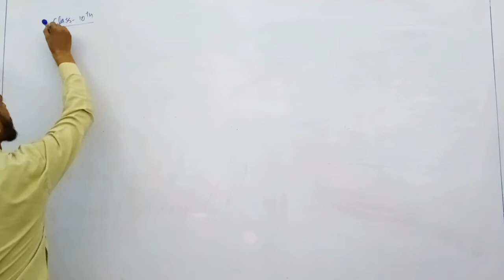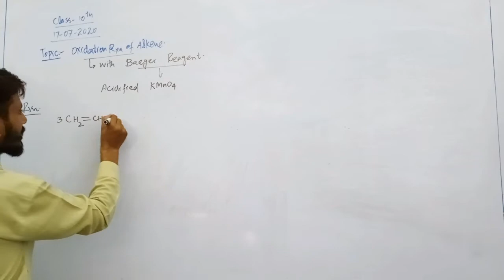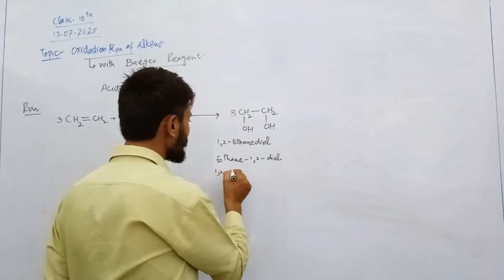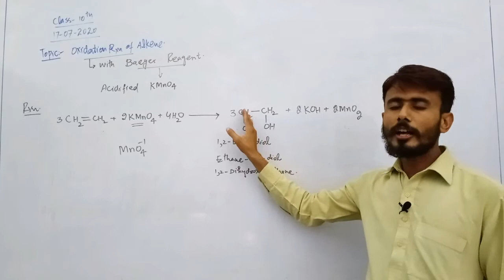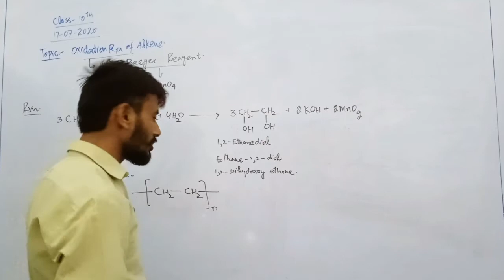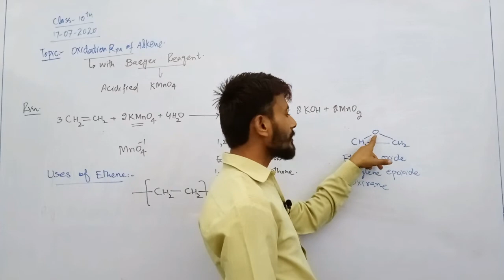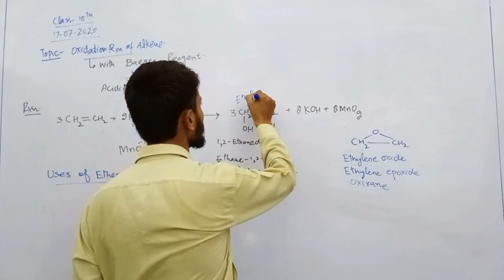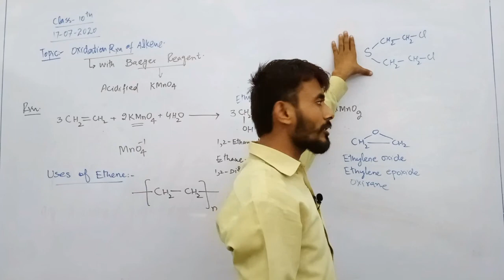10 chem 17 07 2020 C